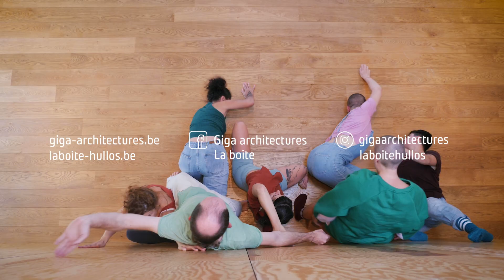Giga architectures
Giga architectures m'a contactée pour capturer l'énergie de La Boîte qui abrite leur bureau. Faire résonner architecture et mouvement, mettre le corps dans l'espace, mélanger les couleurs et les matières.

2022